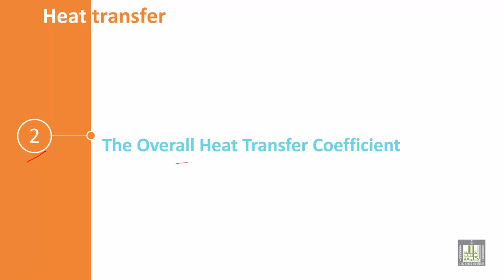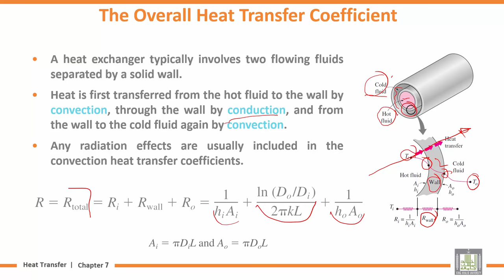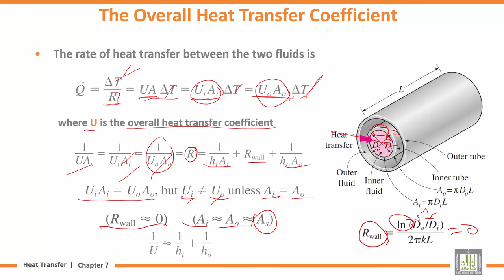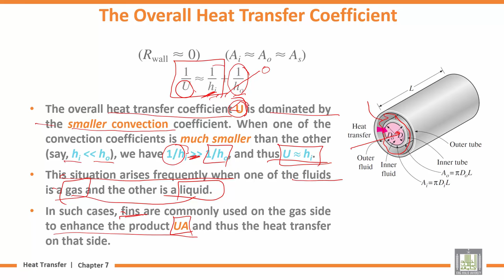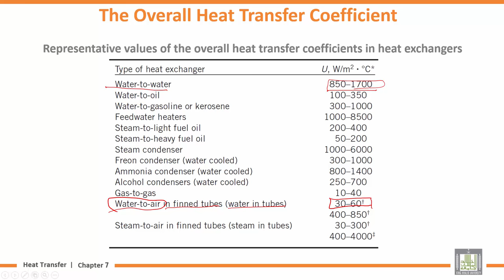Heat Transfer | U7-L2 | The Overall Heat Transfer Coefficient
المقررات المفتوحة
Chapter 7 : Heat Exchangers
Lecture 2 : The Overall Heat Transfer Coefficient